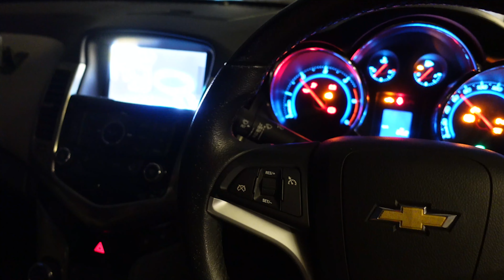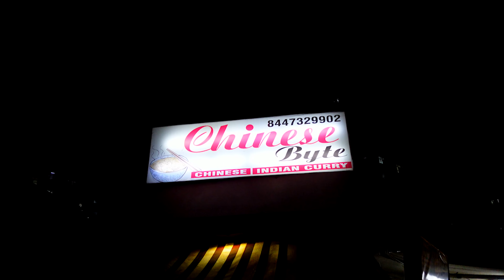Don't watch this if you are on a diet || Best momos in Gurgaon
It wasn't planned but we just happened to be at our favourite food outlet in Gurgaon after ages. Lockdown due to covid-19 had deprived all of us from enjoying our favourite food but we finally dug into something all Dilliwalas love, that is MOMOS.